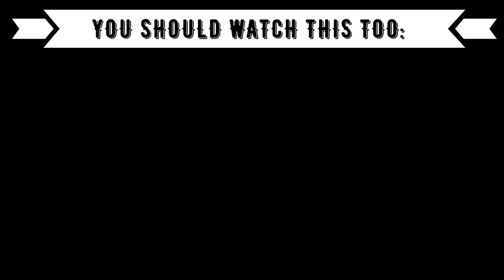over the Holidays I wanted to change my INTRO and here it is - guess the song :-)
⭕️Timestamps:

⭕️Language: German
⭕️Subtitle: English